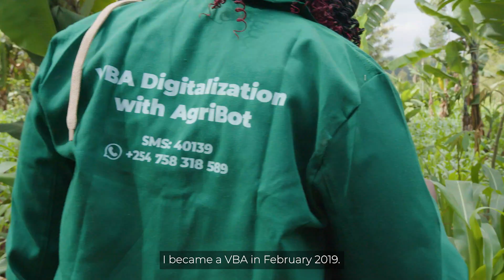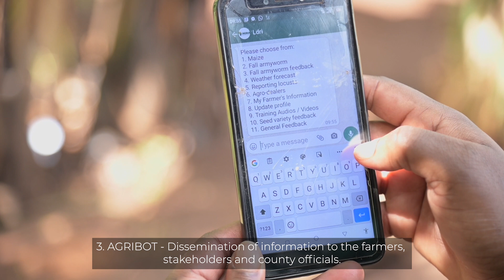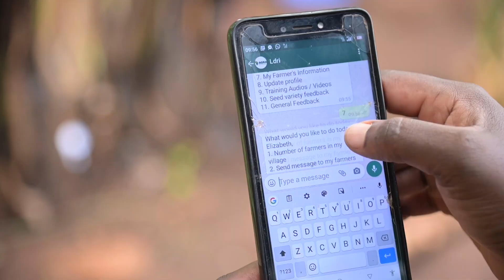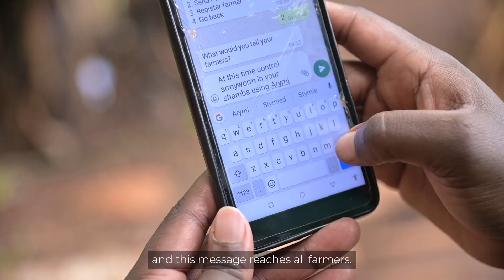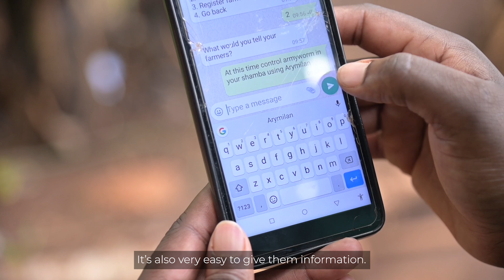Digitization of extension services using AgriBot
AGRA has been working to complement public agricultural extension service delivery with county and regional governments across Africa to introduce a private sector-led Extension Approach, which involves the identification and training of self-employed Village-based Advisors (VBAs) to demonstrate improved crop varieties, fertilizer blends, and to practically teach farmers Good Agronomic Practices. In Kenya, AGRA and Microsoft have partnered to digitize these VBAs through an innovative mobile application developed by Microsoft called AgriBot.